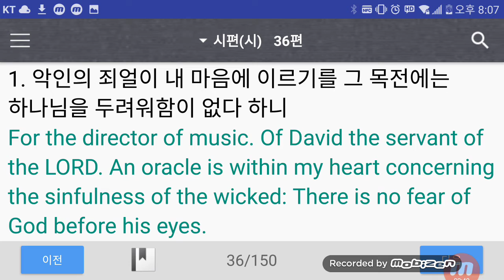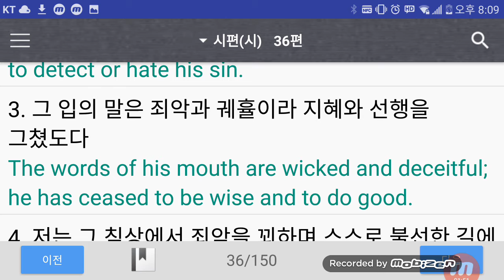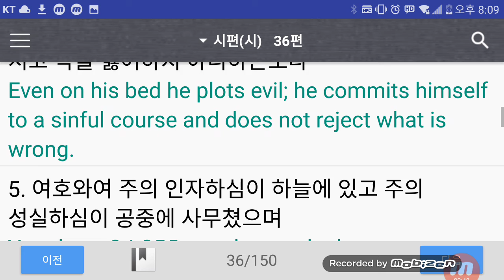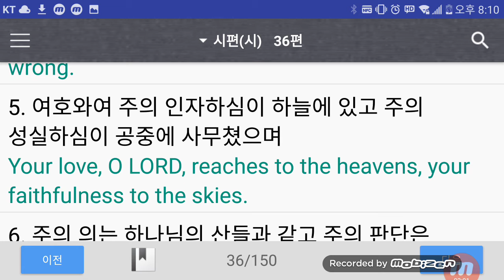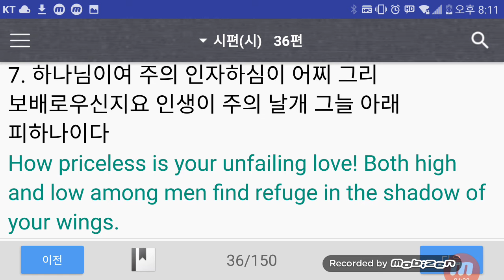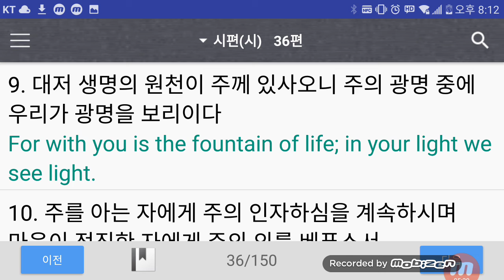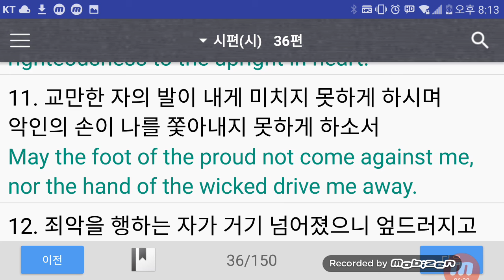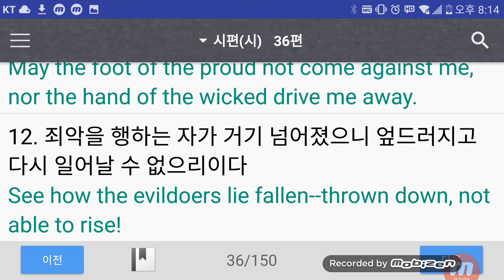영어성경 시편36편